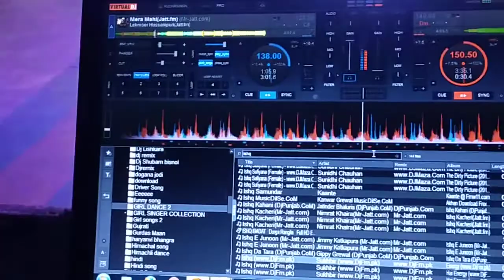Anuraag Dj Makkowal !! Mera Mahi Tu Patteya //Punjabi Boliyan